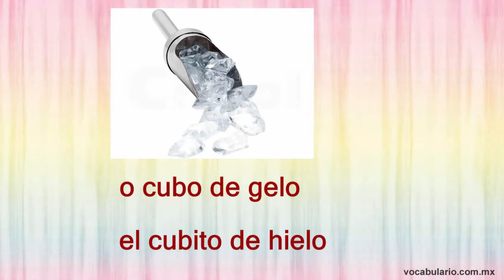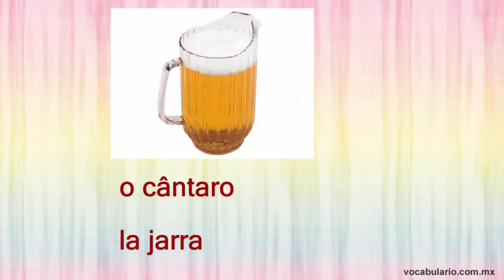BEBIDAS en PORTUGUÉS. As Bebidas em espanhol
Estas y más de 30 palabras diferentes aprenderás en este video con pronunciación
o álcool-el alcohol
o champanhe-el champán
o saca-rolhas-el sacacorchos
a chaleira-el hervidor
o cântaro-la jarra
o bule de chá-la tetera
o vinho branco-el vino blanco